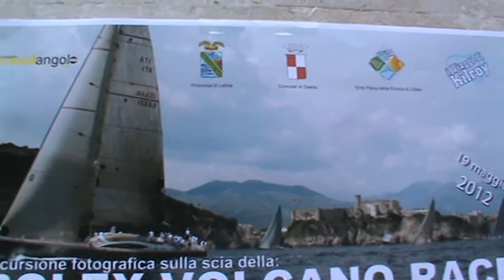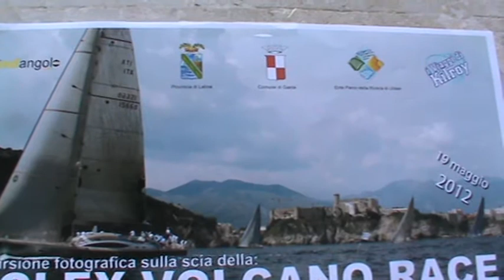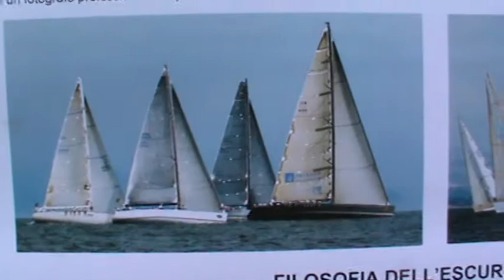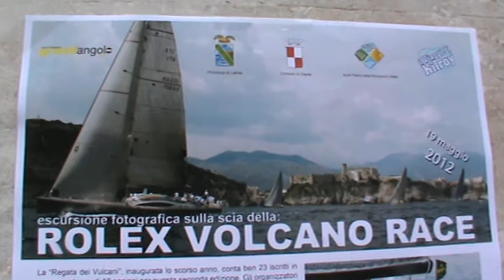La Rolex Cup a Gaeta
Una delle competizioni internazionali più prestigiose è la Rolex Cup. Gaeta ne è diventata la sede naturale.